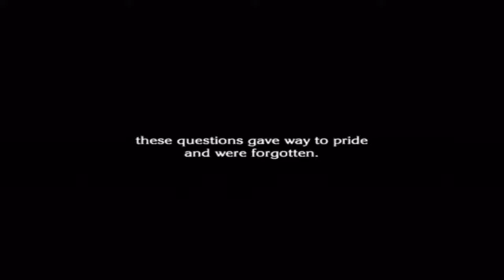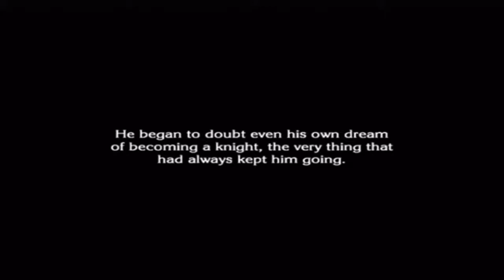The Last Story - Chapter 30 "Mysterious Song"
A song echoes through Lazulis Castle...